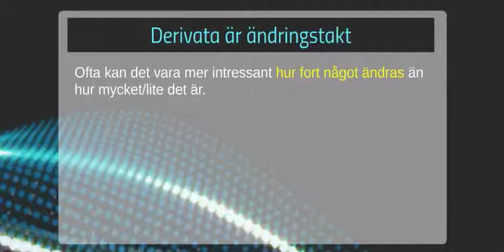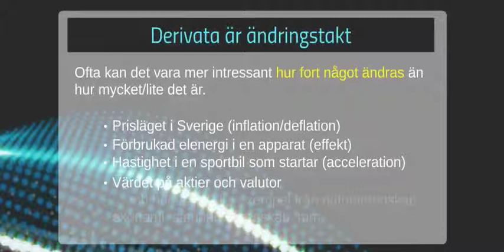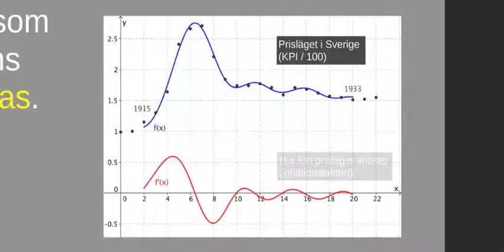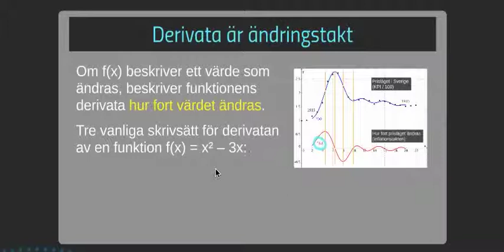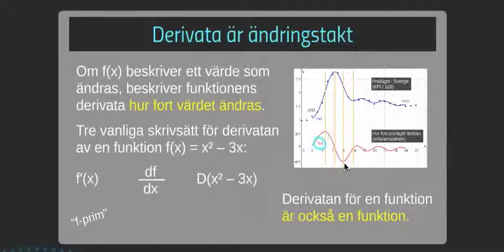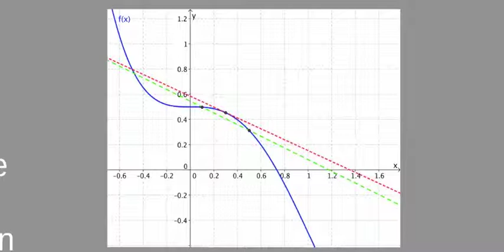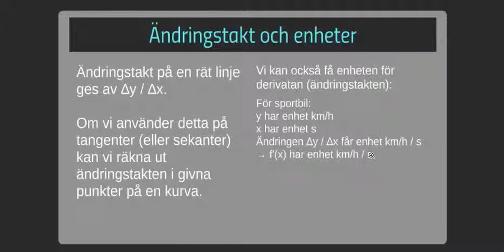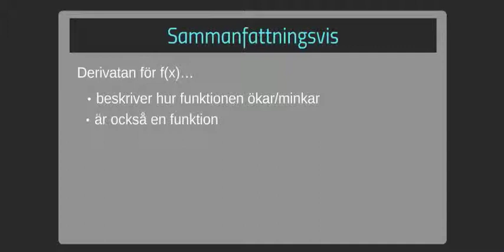Derivata 1: Introduktion till derivata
Den här presentationen introducerar derivata som begrepp, med betoning på att derivata beskriver ändringar i funktioner och själv är en funktion.